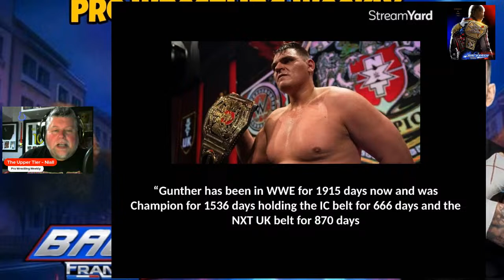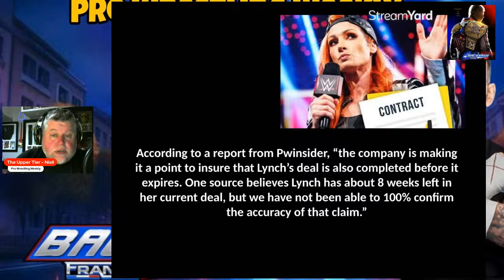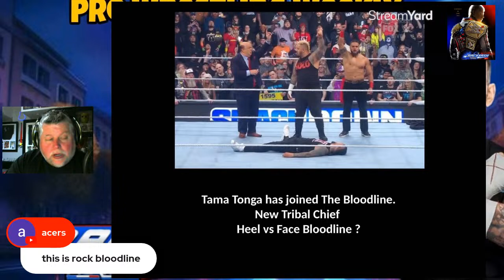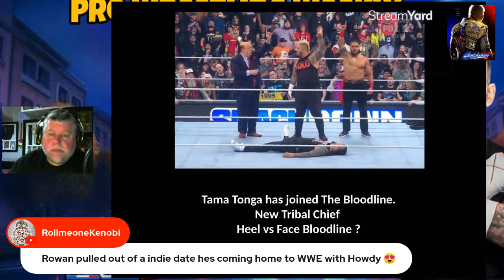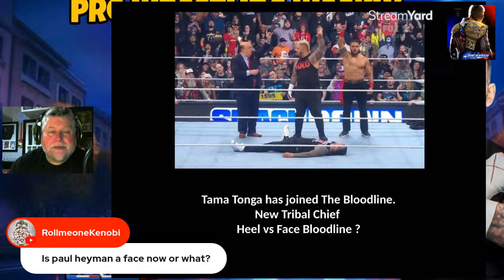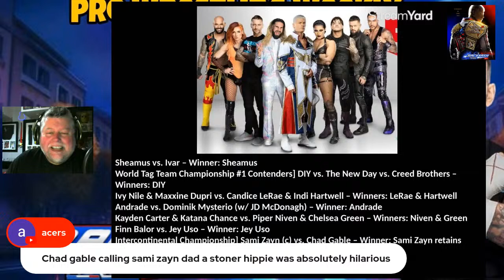Pro Wrestling Weekly - All In Footage/ Latest News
Niall is back to discuss the fallout from AEW releasing the Allin Brawl footage plus all the latest prowrestlingnews and Opinion